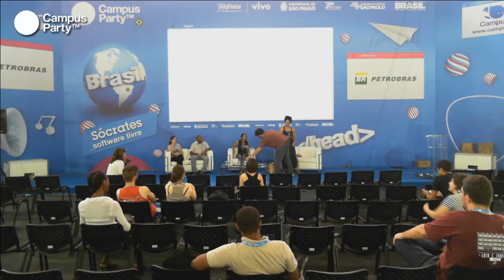CPBR7 - Politicas públicas para REA e software livre na educaçao